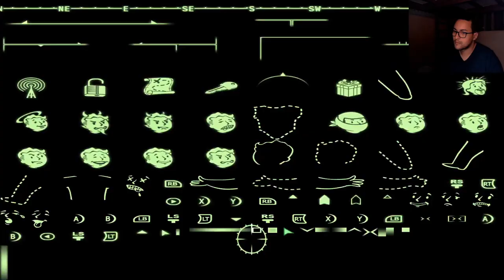CHOOSING BETWEEN A GHOUL AND A BRAIN ?! | POINT LOOKOUT DLC ( FIRST TIME PLAYTHROUGH )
The Point Lookout DLC leaves me with an ethical choice ! Desmond or the Brain / Late Professor Calvert ? Who am I going to side with ?